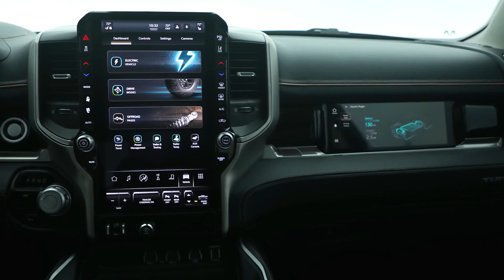2025 Ram 1500 REV First Look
Beauty shots of the 2025 Ram 1500 REV